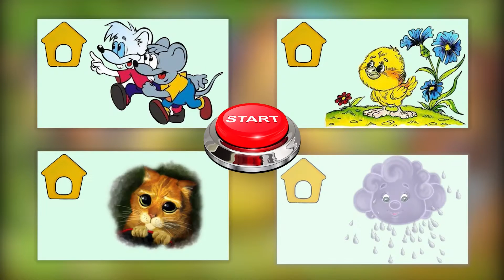Сказка на ночь. Яблоко. 156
Сказка на ночь. Яблоко.
Сегодня я вам расскажу сказку про яблоко, одно единственное, оставшееся на дереве. И как звери чуть не поругались из-за него.